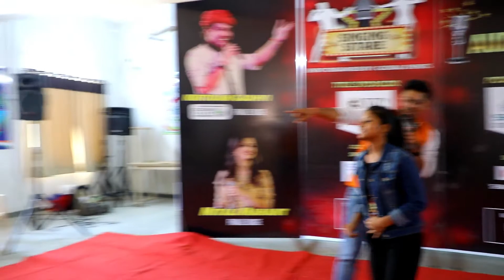SINGER 76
Valsad Auditions' Contestant